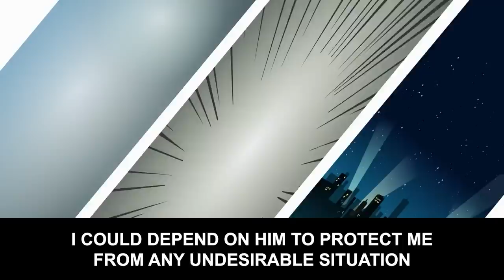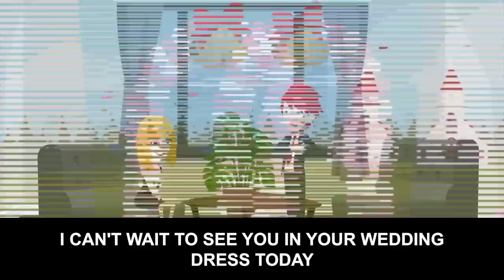My mother-in-law burned my wedding dress because she didn't think that I was good enough